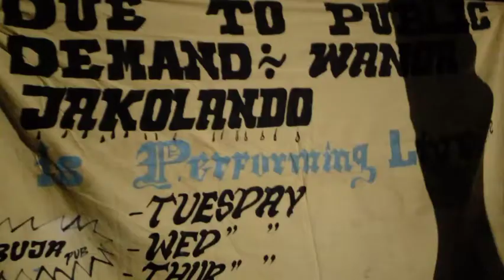WANGA JAKOLANDO LIVE BAND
mc ozoom ka peter